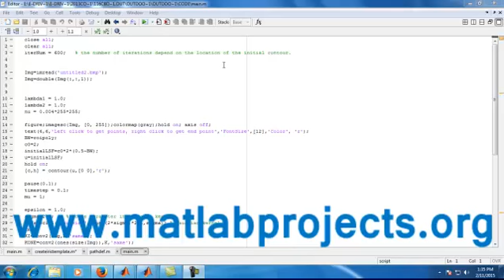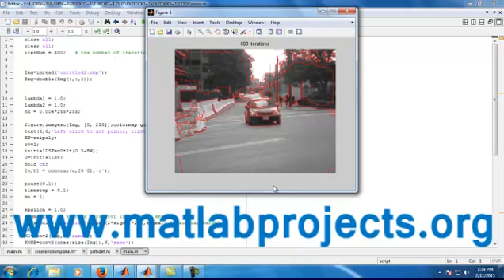Outdoor Scene Image Segmentation Image Processing Matlab Projects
Matlab Solutions offers Image Processing Projects,Communication system Projects,Simulink Projects,Security Projects and much More .
We Develop Best Matlab Projects based on the Following Domains
Image Processing,Power Electronics,Communication systems,Simulation,Simulink,Network Security,Steganography,Cryptography,Wate­rmarking,
Wireless,Signal Processing,Remote Sensing,Wireless communication,Artificial Neural Networks,Bio-Medical,Genetic Algorithm,Fuzzy Logic,Neural Networks,Renewable Energy.